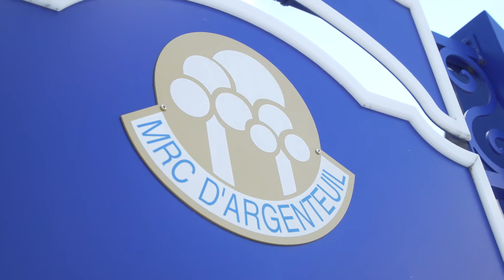Reportage : Un centre d'innovation en économie circulaire verra le jour à Lachute